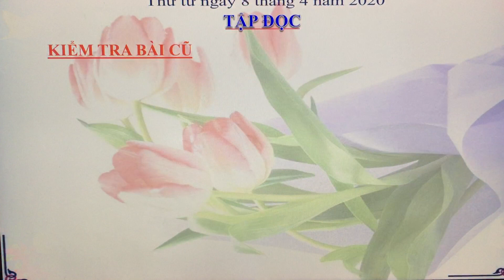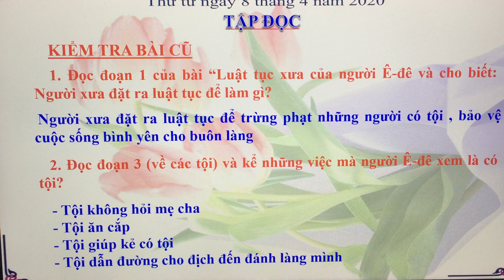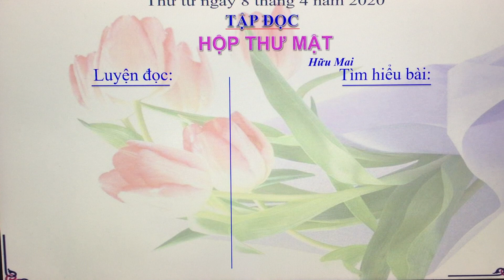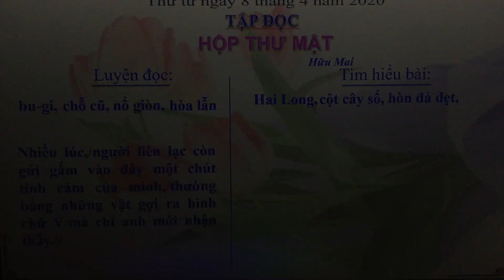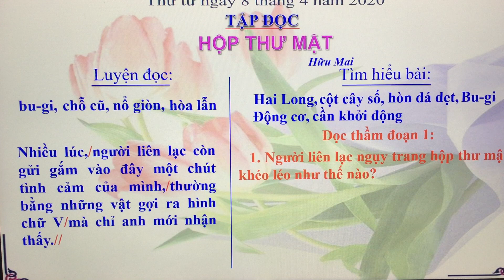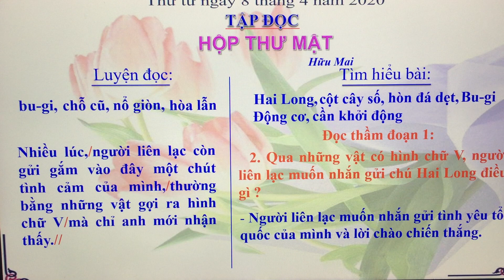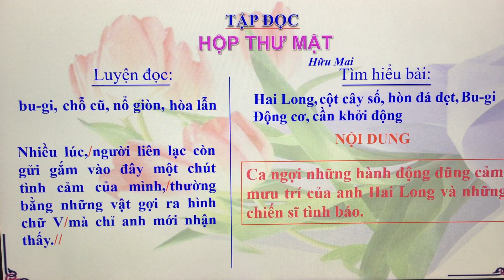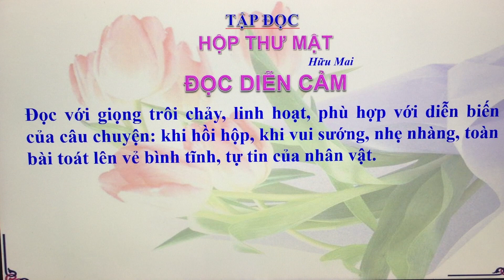Tập đọc Tuần 24 - Hộp thư mật